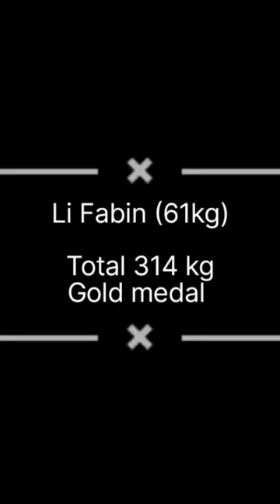Li Fabin (61kg) asianchampionship #2023